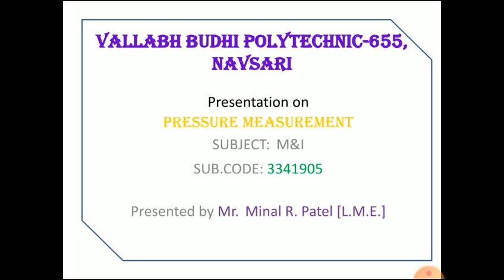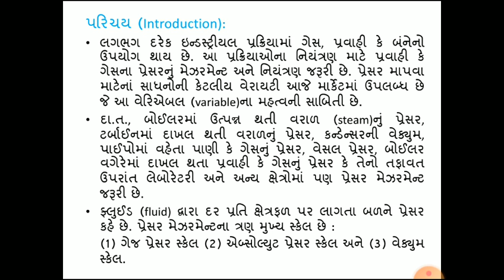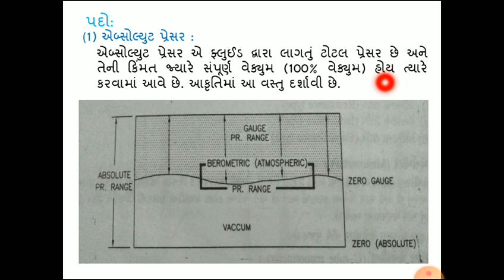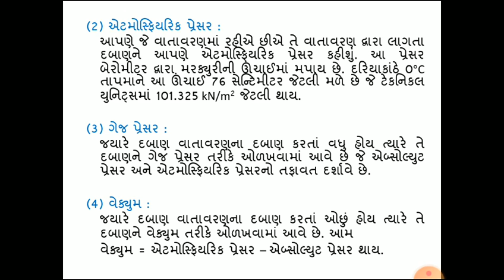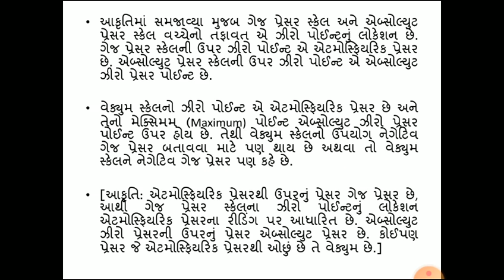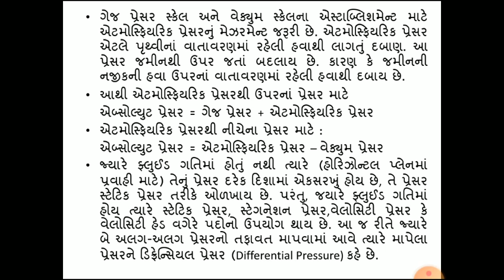5. Pressure measurement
M&I, MINAL PATEL